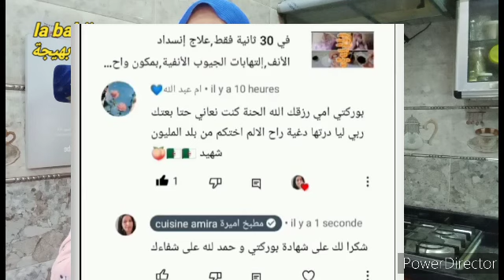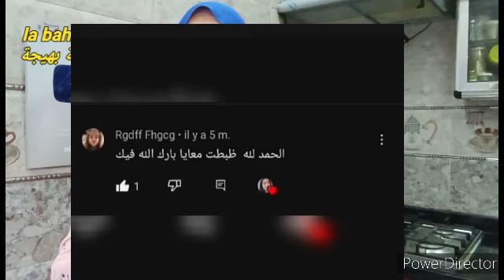في 30 ثانية فقط,علاج إنسداد الأنف,إلتهابات الجيوب الأنفية,بمكون واحد فقط,طريقة فعالة100%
💖لايكات لنستمر مع بعض 💖لاتنسى الاشتراك معنا في القناة وتفعيل التنبيهات ليصلك كل جديد ومفيد فور نشره
ننصح بمشاهدة الفيديو بالكامل .. فصندوق الوصف لا يستوعب كل المعلومات والفوائد
شاهده الفيديو كاملا حتى تتحقق الفائدة وتكتمل المعلومة

✅  تواصلو معناعبر الرقم : 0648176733 📲📞☎ واتسب